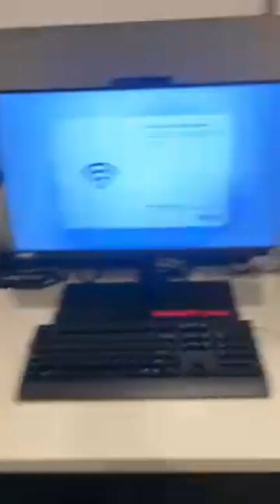FREEWAY RICKY ROSS | SHOP OPENING SOON